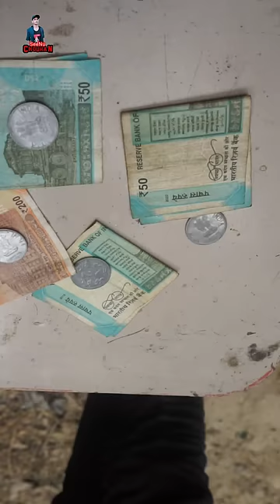Yah kaun sa toilet hai ☺️